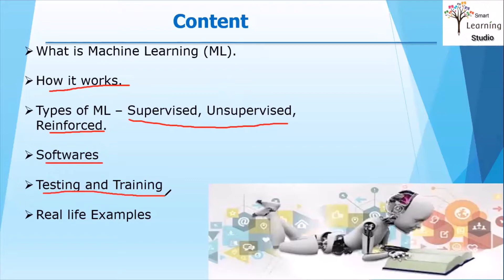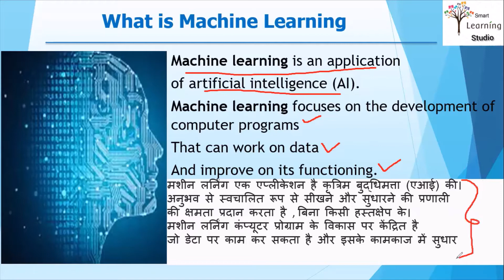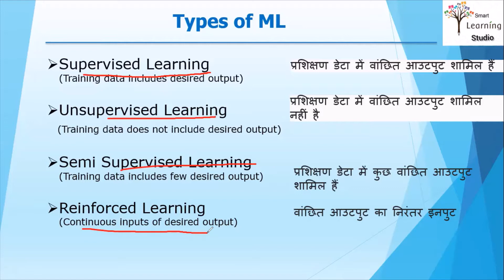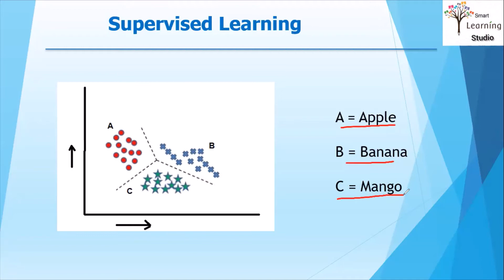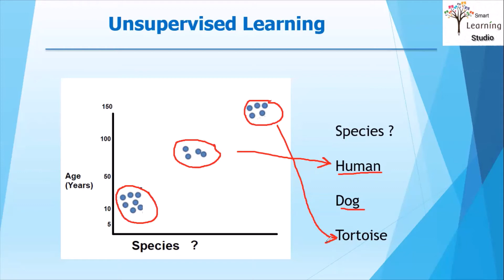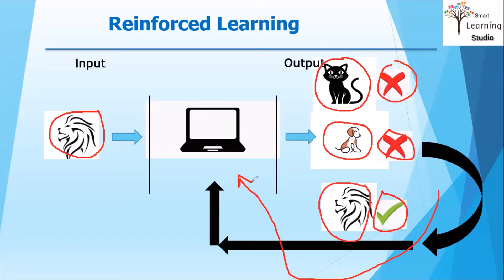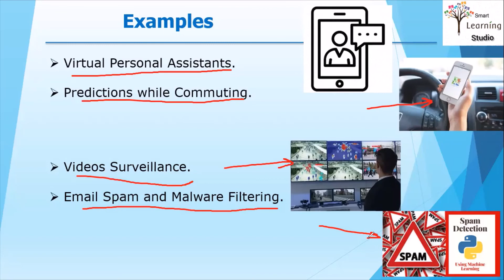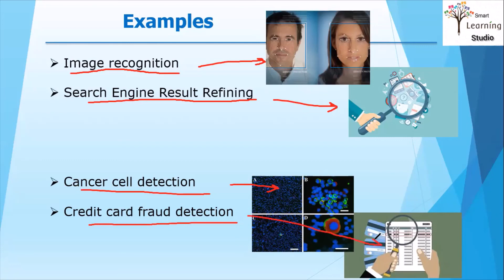Machine Learning क्या है (Beginner session)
Learn basics of Machine Learning in hindi audio.

Topics covered:
What is Machine Learning (ML).
How it works.
Types of ML – Supervised, Unsupervised, Reinforced.
Softwares
Testing and Training

technologyexpertdeepakkumar, technology expert deepak kumar,
Machinelearning, how machine work, intelligent machines,
smartlearningstudio,smartlearning, smart learning, smart learning studio,
Smart Learning videos based on topics related to Education, Technology,  News Analysis, Cooking etc
You will continue to get good quality content on various topics enhancing your learning.